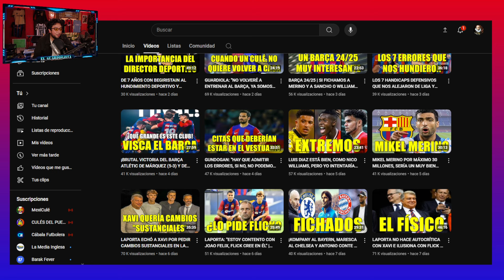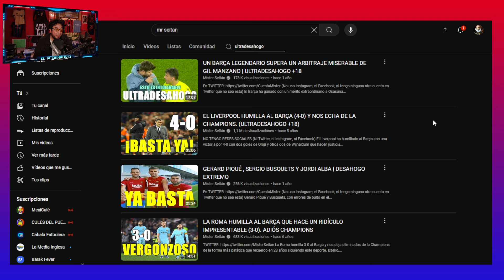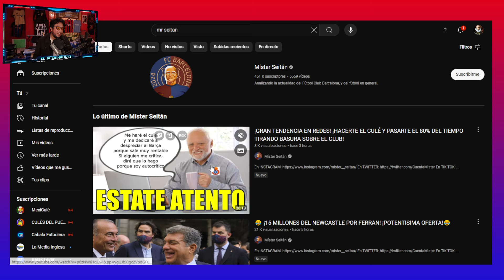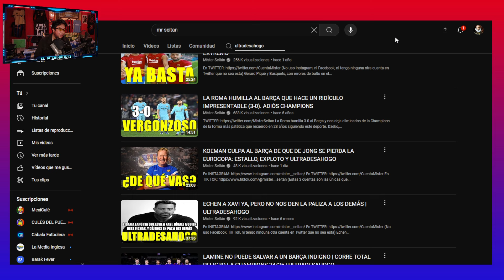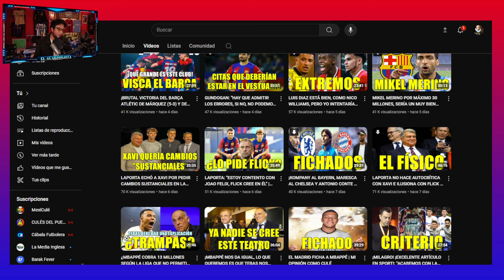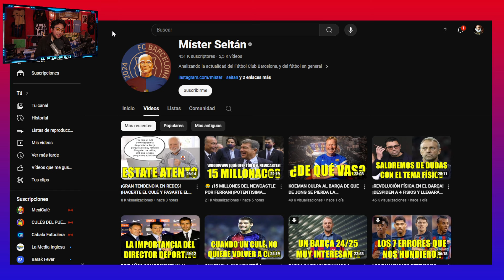Míster Seitán Vuelve a Quitar Carnets despues de Criticar a Laporta hace Menos de una Semana